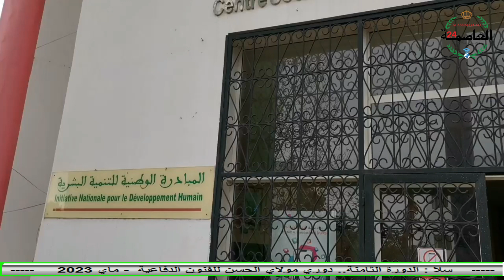سلا .. الدورة الثامنة لدوري مولاي الحسن للفنون الدفاعية بالمركز الرياضي بئر أنزران قرية اولاد موسى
احتفالا بالذكرى العشرين لميلاد صاحب السمو الملكي الأمير مولاي الحسن، وفي إطار برنامجها الرياضي الهادف وبشراكة مع مجلس مقاطعة احصين سلا نظمت جمعية نادي اسود الأطلس للنانبدو والرياضيات بتنسيق مع اللجنة الوطنية للكينكو بودو المنظوية تحت لواء الجامعة الملكية المغربية للايكيدو.. الدورة الثامنة للدوري الوطني مولاي الحسن. هذه التظاهرة الرياضية جرت اطوارها بالقاعة المغطاة بئر أنزران قرية أولاد موسى سلا وشارك فيها أزيد من ثمانون ممارس وممارسة منتمين للجمعيات التالية : _ جمعية النصر البيضاء . _ جمعية شينيندا البيضاء . _ جمعية نجوم الأطلس ولاد يحي ضواحي مراكش. _ جمعية الأخوين المحاميد مراكش . _ جمعية أسود النصر سلا . بالإظافة إلى الجمعية المنظمة “نادي اسود الأطلس” حيث توزعت اطوار هذا الدوي الى ثلات أقسام : _ صنف التباري جوكوميتي . _ صنف الكاطا . _ صنف التباري جوراندوري. أبان من خلالها المشاركون على مستوى جيد ومتميز وقبل حفل تسليم الميداليات والشواهد على الفائزين وبحضور المدير الإقليمي لوزارة الشباب والتواصل قطاع الشباب بعمالة سلا ”عمر برطال" و"مصطفى رابيا” المسؤول الإقليمي للشباب بدات المديرية ، قدم فريق جمعية المستقبل للرياضة والتنمية عرض رياضي جميل للفن الدفاعي ”الووشو” بعدها عرض آخر لفريق” الكينكو بودو” ليتم الانتقال الى حفل رسمي لتسليم شواهد الدرجة (دان) من الحزام الأسود الدرجة الأولى إلى السابعة. واختتم الدوري بتسليم الميداليات والشواهد على شرف المشاركين بحضور ممثل مديرية وزارة التربية الوطنية والتعليم الأولي والرياضة ”عبد الله هدي” إلى جانب المشرف العام للجنة الوطنية ”سعيد أبهاني” ورئيس الكونفدرالية الأفريقية للنانبدو ”عبد الغني ماهر” وعدد من الأطر ورؤساء الجمعيات المشاركة.